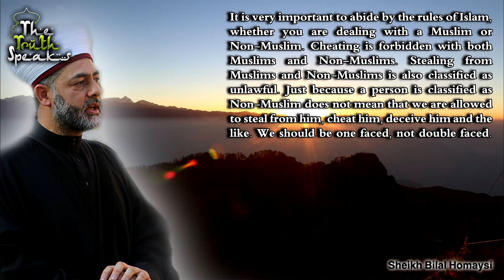Halal money over the Haram...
Sheikh Bilal Homaysi explaining how beautiful it is for one to abide by the Rules of the Religion when buying and selling along with the definition of a Waliyy.

Very heart soothing maa shaa'Allah